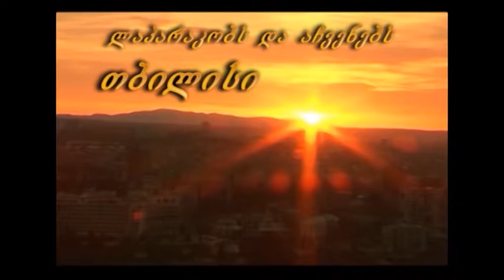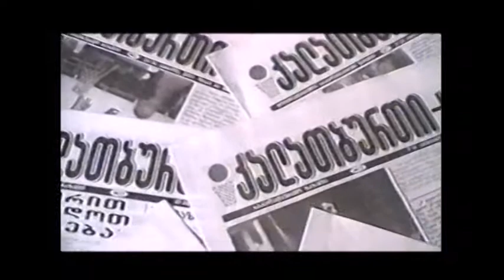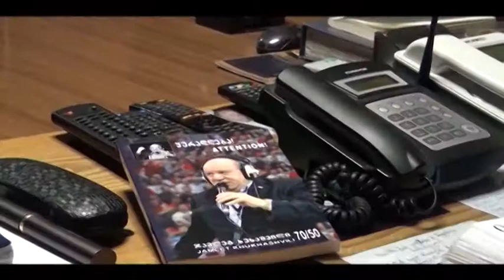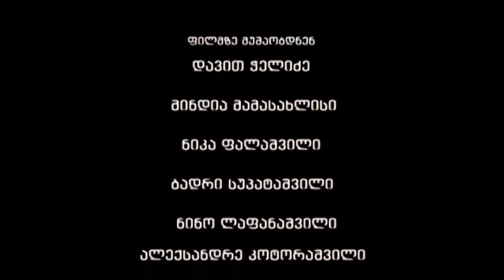ჯამლეთ ხუხაშვილი - "ლაპარაკობს და აჩვენებს თბილისი" (დოკუმენტური ფილმი)